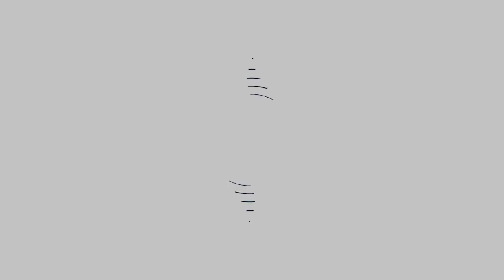Anticipazioni Uomini e donne, il pianto disperato per Lorenzo, la scelta di Sara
Uomini e donne anticipazioni, arriva la scelta finale di Sara Affi Fella: ecco cos'è successo.